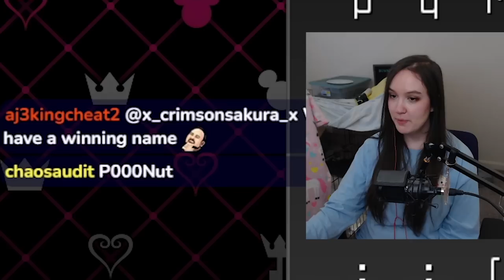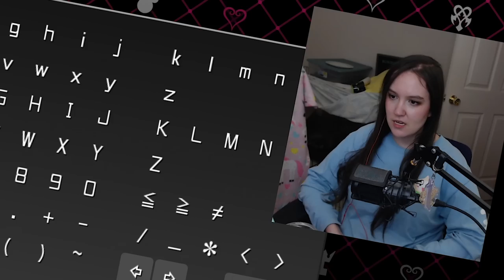my kingdom hearts dream drop distance reactions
my condensed first playthrough of kingdom hearts dream drop distance , highlighting my reactions and favorite parts. i loved this game a lot. i was so excited to play as riku and i love my spirits and sora is the best and im so proud of riku and OH MY GOD!

📢 I ACCIDENTALLY CUT OUT THE AUDIO FOR A FEW SECONDS AROUND 28:32 LMFAO SORRY 📢

0:00 bideo game
9:02 recompletion
20:06 the world that never was
36:54 riku's the best